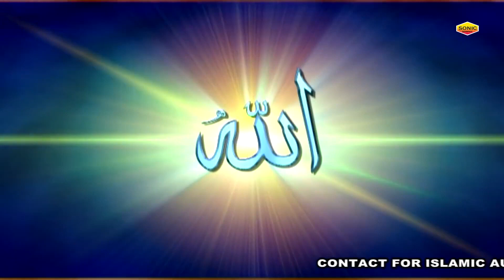Bhar Do Jholi Meri Ya Muhammad - ये क़व्वाली हर किसी को अच्छी लगती है - Neha Naaz - New Qawwali 2023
Qawwali :  Bhar Do Jholi Meri Ya Mohammad
Album :  Bhar Do Jholi Meri Ya Mohammad
Qawwal : Neha Naaz
Label